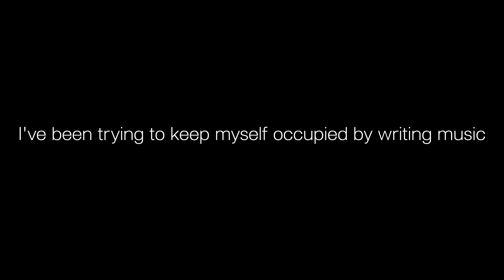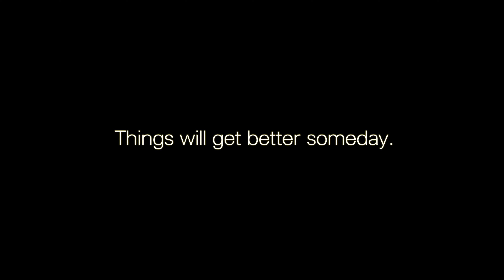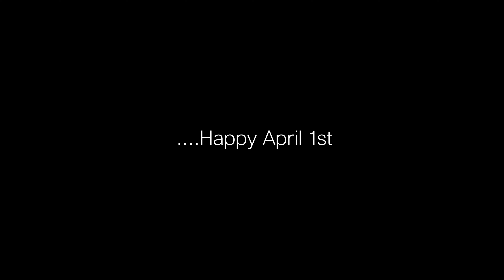idk lately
My sister’s in the hospital, I’m dealing with the most painful break-up, life’s just been falling apart this past month.

Here’s to hoping it gets better…
Happy April 1st.